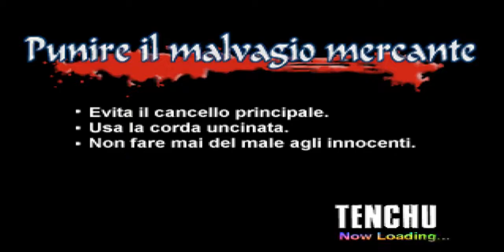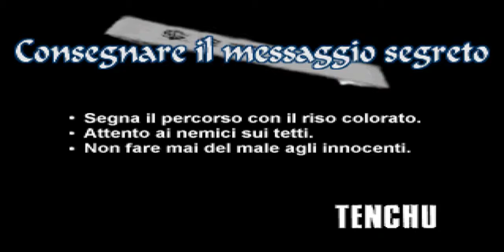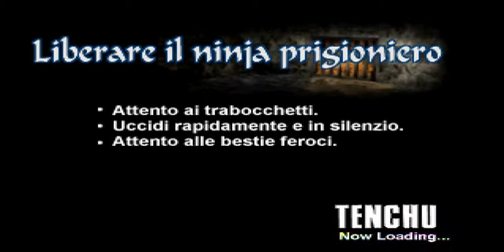[PSX-ITA] Tenchu Stealth Assassins Parte 1